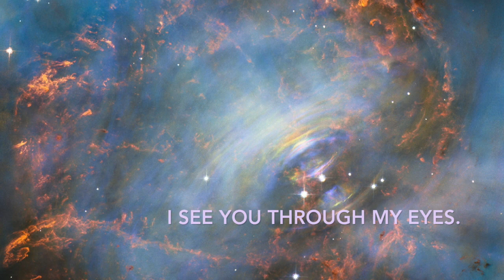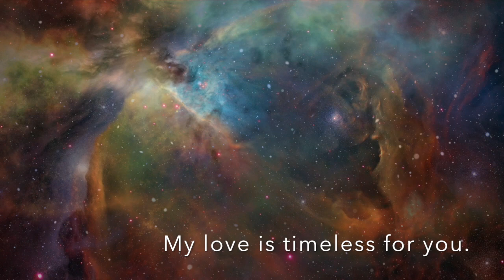The ACTUAL LIVING LOVE OF GOD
This is aYoutube movie that I made to let readers find, when they read my newest book entitled, "Actual God".It will be for sale on Amazon very soon. I created  this music a few years ago. It's called 'The Opening". It's a 2 minute version of the 3 minute original.

The spiritual events that occurred in the book, "Actual God", inspired another book, called "Getting Heaven", a collection of my inspirational  poetry. It can be purchased on Amazon now.

More books will be coming out soon- "What are We Going to do in Heaven today, God" and another book of inspirational poems.

MALCOLM HINES